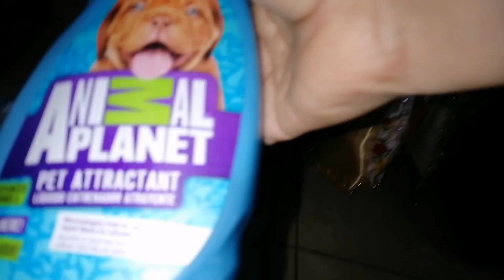Inicio de semana / les presento mi 🐾🐶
inicio de semana con toda la actitud